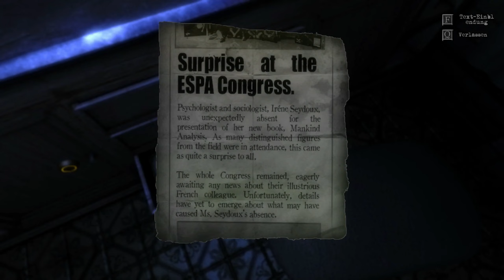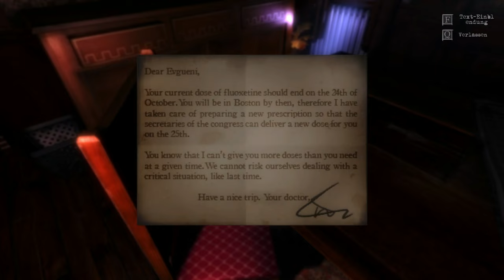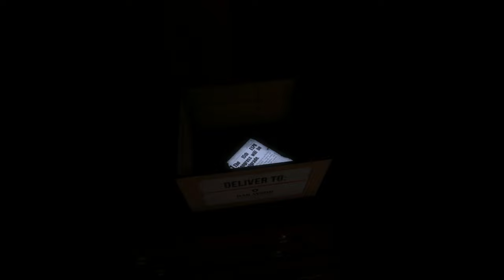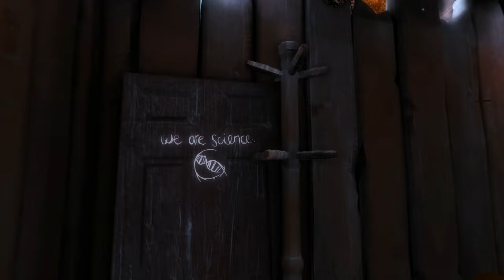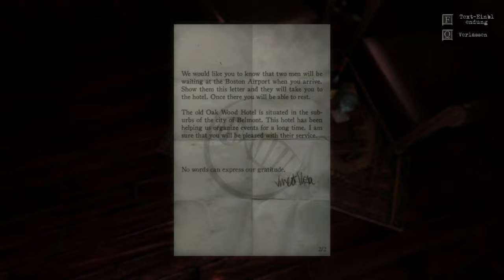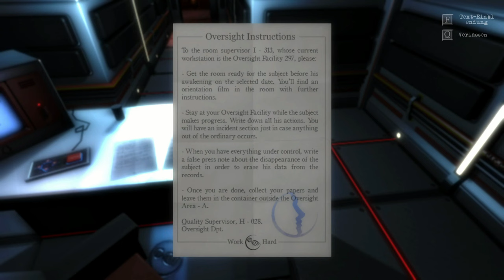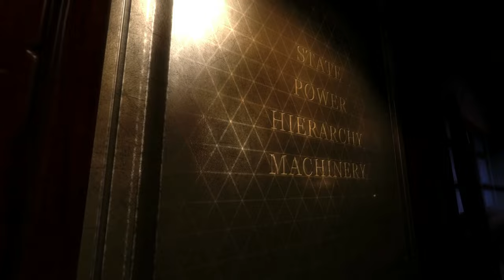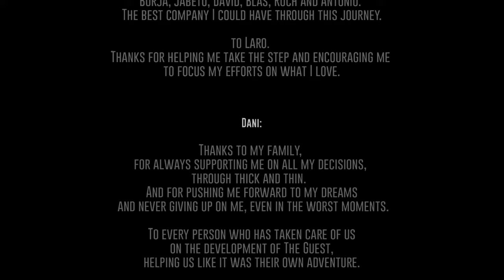The Guest [komplettes Spiel] [Lets Play] [Deutsch]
"Wir wachen in einem Hotelzimmer auf und müssen herausfinden, was passiert ist und weshalb wir hier sind. Zudem müssen wir eine ganze Reihe Rätsel lösen, um einen Ausweg aus unserem Gefängnis zu finden."

Technische Details:
Aufnahmetool: GeForce Experience
Bearbeitungsprogramm: Wondershare Filmora 9
Mikrofon: Auna MIC-900B USB Kondensator Mikrofon für Studio-Aufnahmen

Release: 10. März 2016
Entwickler: 505 Games
Publisher: 505 Games Official
Genre: Indie, Rätsel
Entwickelt für: PC
FSK: 12